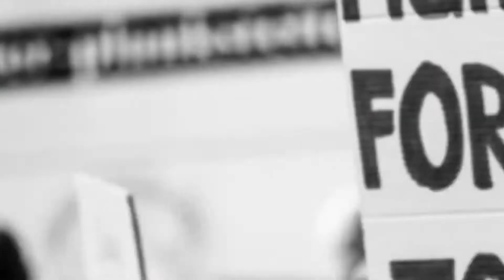"Oasis Fertility, Chennai launches AndroLife – An Exclusive Male Fertility Clinic on World IVF Day"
We often forget the other side of the equation when it comes to infertility. Male infertility is as common as female infertility and its high time we acknowledge this fact. Though infertility in men is on the rise, very few opt for fertility evaluation due to embarrassment and social stigma. On the occasion of World IVF Day, Oasis Fertility, Chennai launched AndroLife – An exclusive male fertility clinic. Dr Aparna Vishwakiran, Senior Consultant & Fertility Specialist, Oasis Fertility, Chennai, Dr D Maheshwari, Fertility Specialist, Oasis Fertility, Chennai, and Dr C Dev Krishna, Consultant Andrologist, Oasis Fertility, Chennai graced the occasion.

Speaking on the occasion, Dr Aparna Vishwa kiran, Senior Consultant & Fertility Specialist, Oasis Fertility, Chennai stated, “We are extremely glad to launch AndroLife clinic which is exclusively for men who face infertility issues. Though there is a rise in male infertility, not many men opt for fertility evaluation due to inhibition and ignorance. On this World IVF Day, we have come out with our special initiative “Infertility Knows No Gender” to emphasize the importance of fertility evaluation for men. Through this campaign, we wish to send a clear message: when a couple is unable to conceive even after a year, it is vital for both the husband and wife to consult a fertility specialist”.

Dr D Maheshwari, Fertility Specialist, Oasis Fertility, Chennai said, “Infertility doesn’t affect women alone. Infertility in men has increased due to several factors like obesity, lack of exercise, pollution, erratic lifestyle, exposure to heat and hazardous chemicals, excessive gadget use, delayed parenthood, etc. We have an array of treatment options for males and through these, we help even men with low sperm count to achieve fatherhood. Through Fertility Preservation technique, we enable male cancer patients to begin their family in the future by preserving their fertility before cancer treatment”.

Speaking on the occasion, Dr C Dev Krishna, Consultant Andrologist, Oasis Fertility, Chennai stated, “Globally, the fertility in men younger than 30 years has decreased by 15% according to research. As we understand the sensibilities when it comes to male infertility which calls for compassionate and exclusive care for men, we have set up AndroLife through which we offer all treatments pertaining to men. We are specialized in Micro-TESE which is an advanced sperm extraction procedure carried out by very few centres in the country. Through advanced technologies like MACS, P-ICSI, IMSI, Microfluidics, etc. we enable men to overcome infertility issues and achieve their parenthood dream. Instead of denying or delaying, men need to consult an andrologist at the right time”.